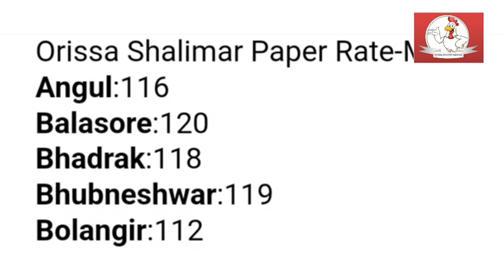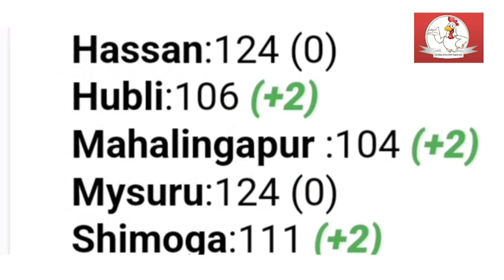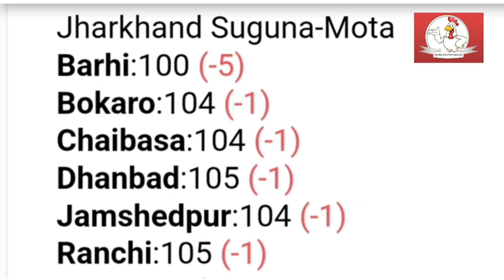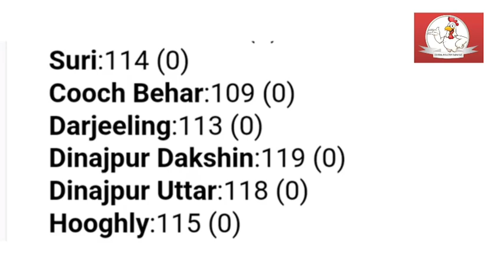All India 🇮🇳 BroilerRate todaybroilerrate todaychaickenrate broilerchickenrate Dt-16/10/24